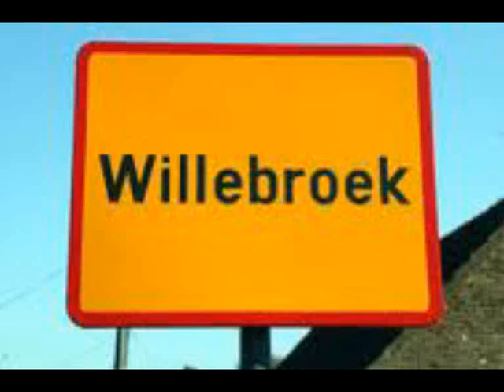Willebroekse les deel 2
Wees fier op je dialect.Weg met het verkavelingsvlaams.